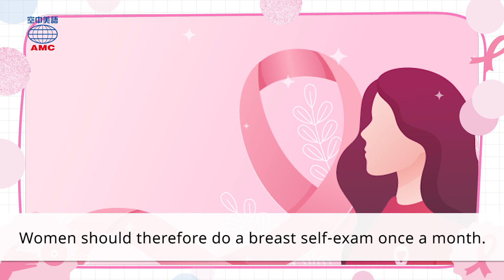20221019 Unit8【粉紅十月──國際乳癌防治月】-課文朗讀